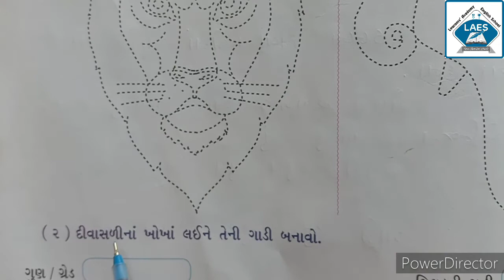Std 4th Gujarati Ch-11 Rangberangi Ramkada Part-3